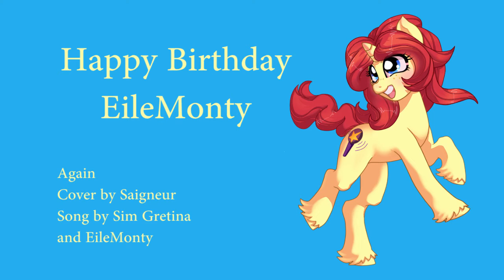Sim Gretina feat. EileMonty - Again - Cover By Saigneur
Happy happy happy happy happy happy birthday to you !
Song by Sim Gretina and EileMonty

Here's a fact for you, description reader, I hold the high score on this song on My Little Karaoke
Yes, I really like this song, EileMonty's birthday was the perfect occasion to attempt a cover :P (though it's clearly rushed ^^)